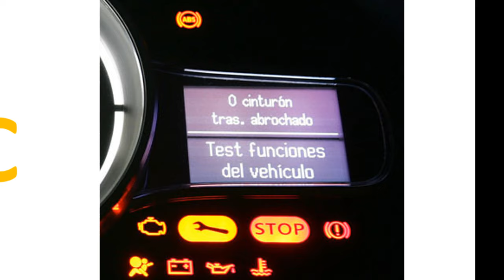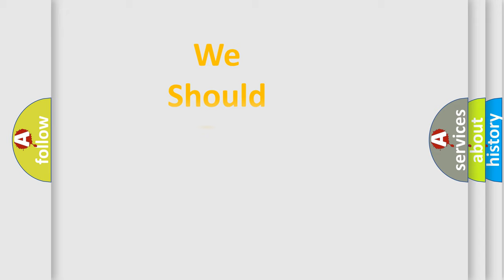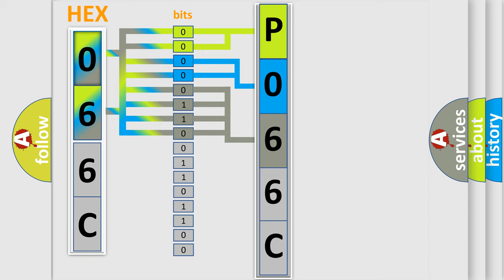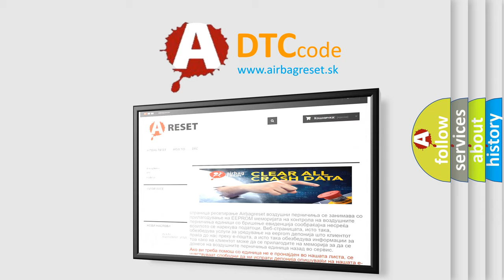DTC Audi P066C Short Explanation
Contents:
0:21 Basic DTC analysis according to OBD2 protocol standard.
1:48 Insight into programming
2:58 A diagnostically understandable description of the Diagnostic Trouble Code
3:05 Basic error definition

Make:
Audi
Code:
P066C
Definition:
Cylinder 2 Glow Plug Control Circuit Low
Description:
Glow system active Demand signal 8 - 95% Battery voltage  higher then  8 V